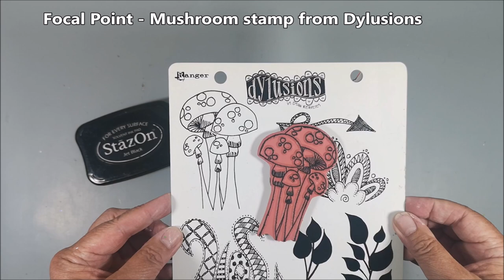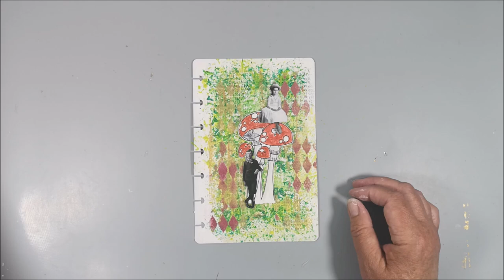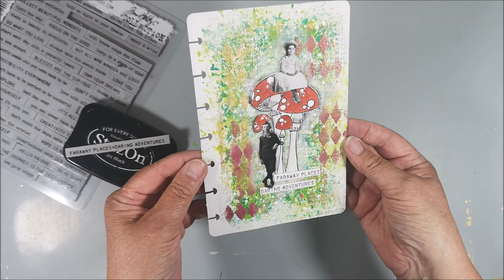Art Journal with Plastic Wrap, Acrylics & Embossing powder - ArtsySecondSunday Video Hop 🎬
🔽 More info and links below 🔽Enjoy this fun collaboration organized by Martha from  @ilove2paint  and co-host Mona L Creates  @monalcreates

• Amsterdam acrylics in Green
• Amsterdam White acrylic
• Tim Holtz stamp - Numbers
• DecoArt Metallic Gold
• Tim Holtz stencil - THS 016
• Reprint embossing powder Gold Pearl nr 35
• WOW embossing powder Earthtone Pomegranate
• Derwent Inktense pencil - Chilli Red nr 0500
• Derwent Inktense Pencil - Outliner nr 2400
• Molotow White acrylic pen
• Stabilo All, black